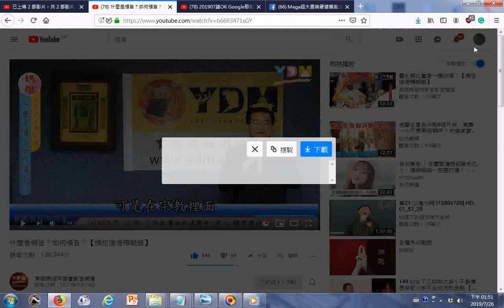瀏覽 什麼是領旨？如何領旨？【媽祖信徒釋疑錄】20170914